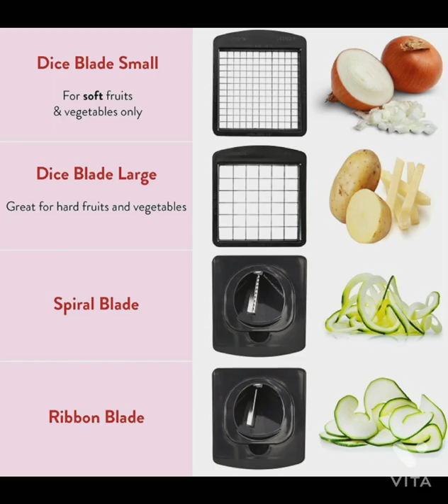Full Star vegetable chopper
Fullstar Vegetable Chopper - Spiralizer Vegetable Slicer - Onion Chopper with Container - Pro Food Chopper - Black Slicer Dicer Cutter - 4 Blades